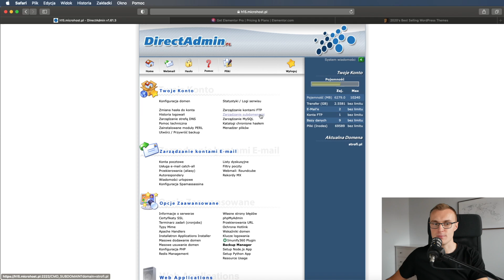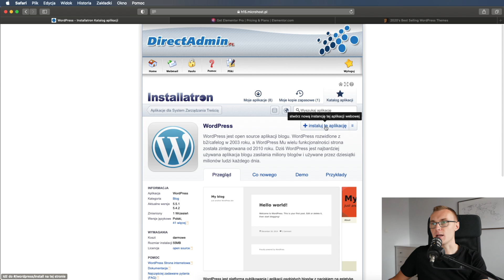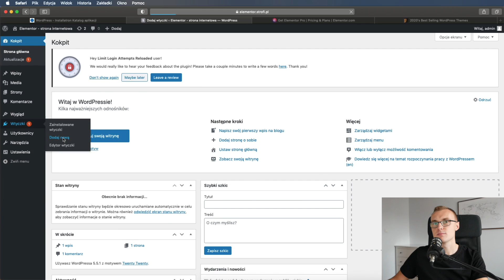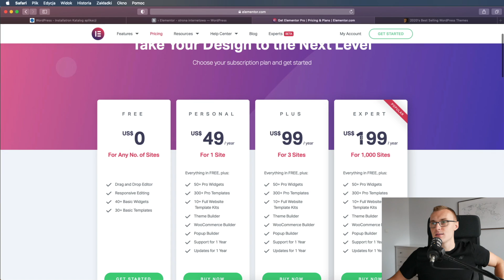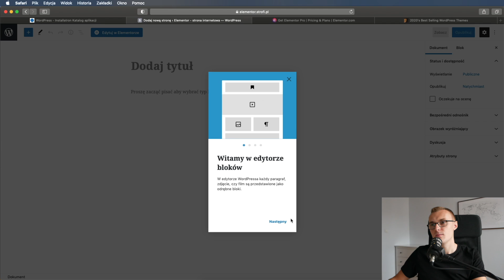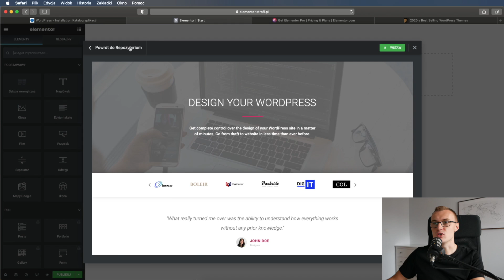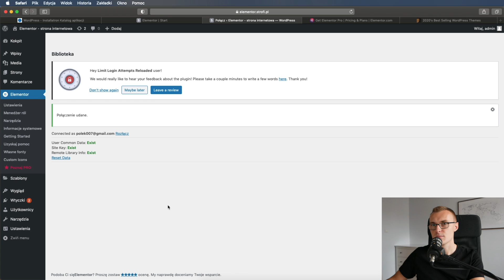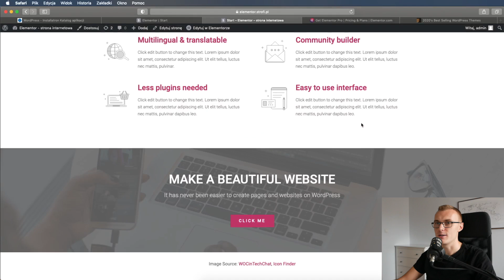Elementor tutorial PL - Wordpress podstawy Elementor (darmowy) - krok po kroku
👉Zapisz się na bezpłatne szkolenie: "Jak od zera nauczyć się tworzyć strony internetowe i na tym zarabiać"
👉Jeżeli chcesz korzystać z Elementora w wersji Pro to wejdź przez ten
👉Dla wszystkich uczestników Programu Szkoleniowego Zarabianie Na Tworzeniu Stron 2.0 Elementor Pro jest w pakiecie. Możesz dołączyć tutaj

W tym poradniku krok po kroku pokazuję jak utworzyć subdomenę, jak zainstalować Wordpressa na subdomenie, następnie jak zainstalować Elementor w wersji darmowej i jak zrobić stronę internetową. Poradnik krok po kroku jak zainstalować Wordpressa na subdomenie. Pełny kurs tworzenia stron internetowych znajdziesz w Programie Szkoleniowym ZNTS 2.0.

Spis treści:
0:00 - 0:29 - Wstęp
0:30 - 0:57 - Przydatne linki i materiały
0:58 - 3:02 - Tworzenie subdomeny
3:03 - 4:37 - Instalacja Wordpressa na subdomenie
4:38 - 5:26 - Logowanie do kokpitu Wordpressa
5:27 - 6:03 - Instalacja Elementora
6:04 - 6:27 - Elementor a motyw
6:28 - 8:47 - Ile kosztuje Elementor
8:48 - 9:32 - Instalacja motywu pod darmowego Elementora
9:33 - 12:52 - Tworzenie strony w Elementorze darmowym
12:53 - 13:10 - Połączenie konta w Elementorze
13:11 - 15:27 - Wstawianie bloków i szablonów w Elementorze
15:28 - 16:12 - Co dalej